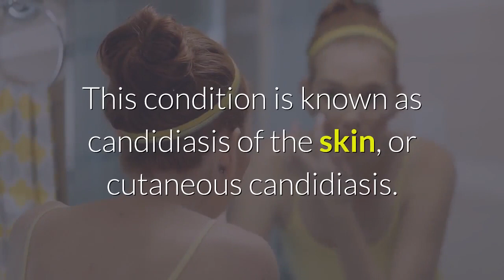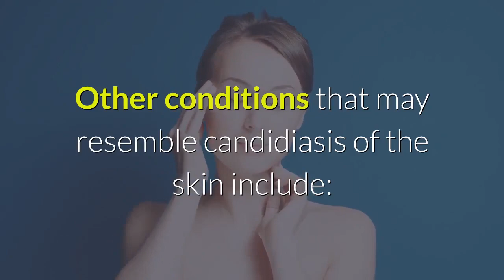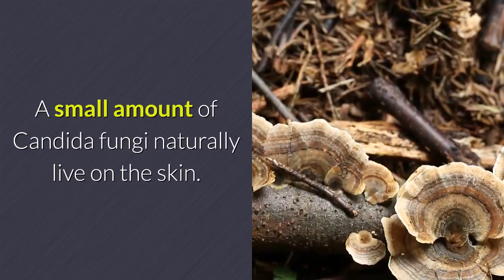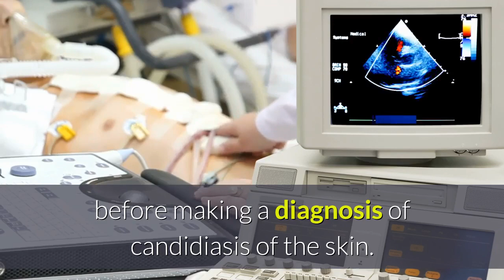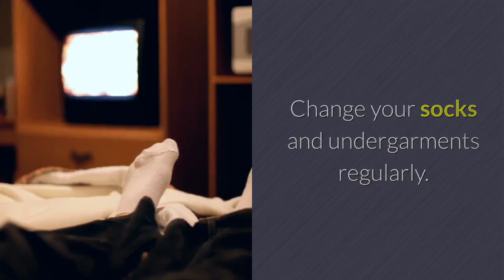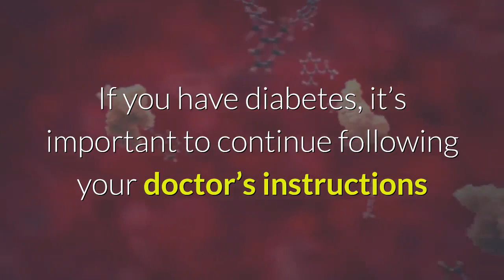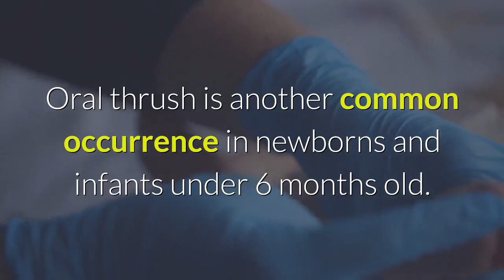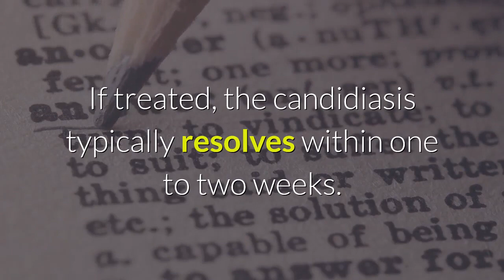Candidiasis of the Skin (Cutaneous Candidiasis) | yeast infection on skin home remedy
"Different types of bacteria and fungi live and grow on your skin. Most of them aren’t dangerous. Your body requires the majority of them to carry out normal functions. However, some can cause infections when they begin to multiply uncontrollably.

The Candida fungus is one of these potentially harmful organisms. When an overgrowth of Candida develops on the skin, an infection can occur. This condition is known as candidiasis of the skin, or cutaneous candidiasis.

Candidiasis of the skin often causes a red, itchy rash to form, most commonly in the folds of the skin. This rash may also spread to other areas of the body. While the symptoms are often bothersome, they can usually be treated with improved hygiene and antifungal creams or powders."